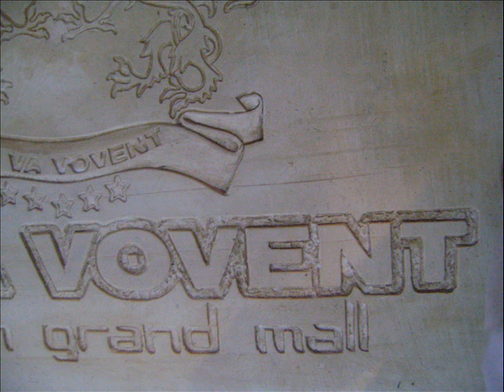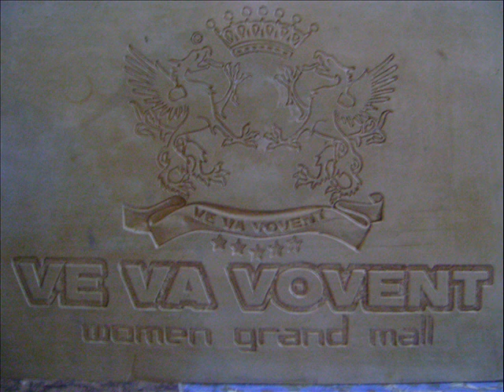D. Raafat Mansour - d. Mohsen Salim - d. Yousef Mahmoud - Gypsum Commentary - Sculpture